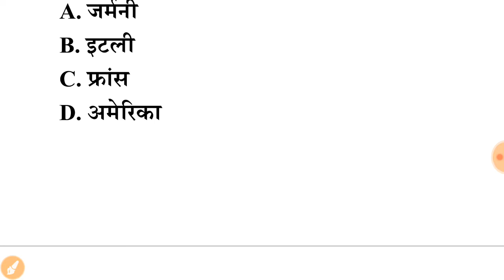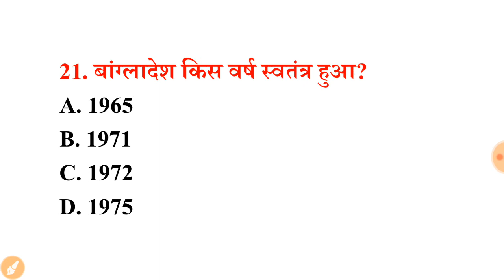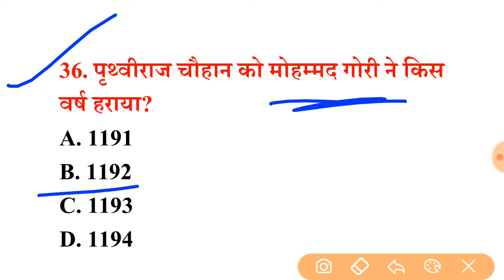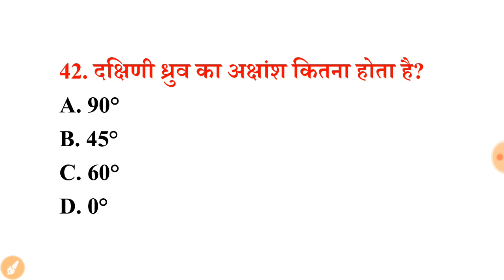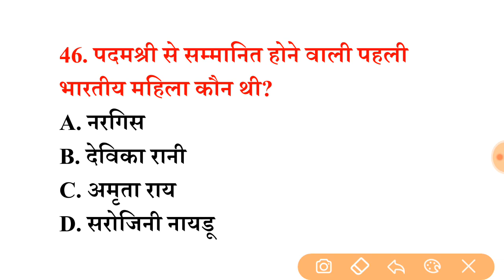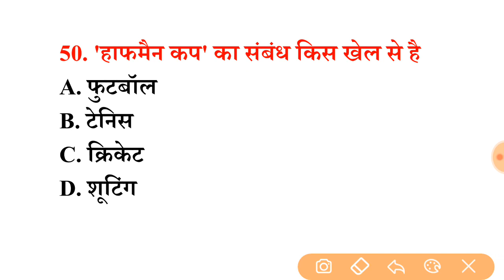GK/GS PYQs previous year question paper for ssc mts, chsl, upsi, up lekhpal, rajasthan police, ctet